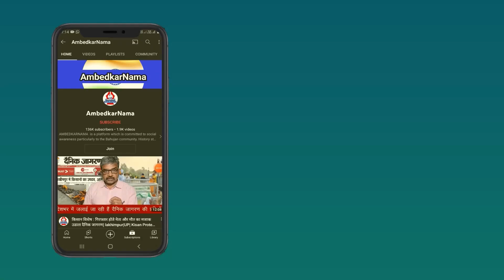Indo-Pak Partation: गांधीजी ने क*त्ले*आम को रोकने के लिए कहा तो गोलवलकर का ये था जवाब- Irfan Habib